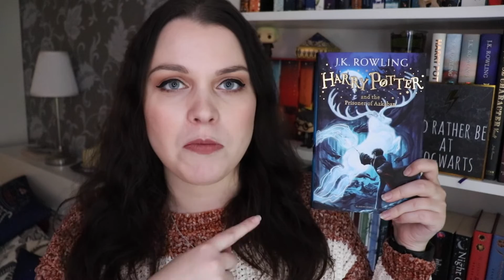HARRY POTTER AND THE PRISONER OF AZKABAN | Book Review & Discussion ⚡️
My book review for Harry Potter and the Prisoner of Azkaban by J.K. Rowling! What are your thoughts on the third book in the Harry Potter series? Please let me know!